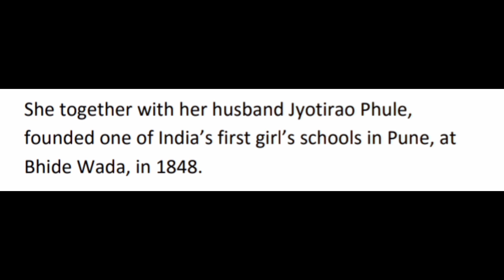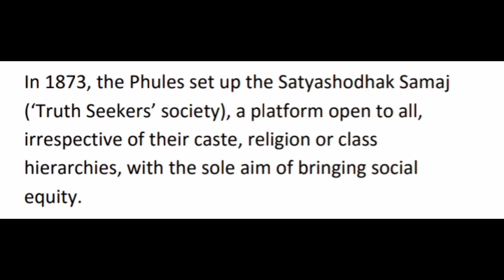Remembering Savitribai Phule (03 January 1831) on her 192nd Birth Anniversary, Important Personality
Remembering India's first women teacher who is widely known for championing women's rights in India "Savitribai Phule (03 January 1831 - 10 March 1897) on her 192nd Birth Anniversary, Important and Famous Personality, Important Days and Dates, In News, January 2023 Current Affairs, Helpful for Competitive Exams @theaspirantshivansh by Shivansh Srivastava